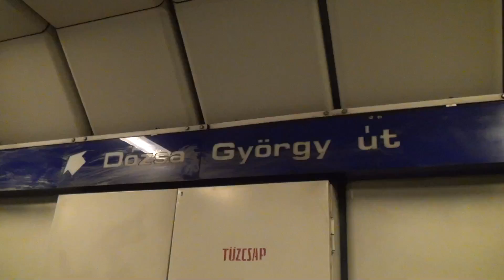Budapest Metro - Dózsa György út M3 [1080p]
Yes, it´s dark here. And noisy...